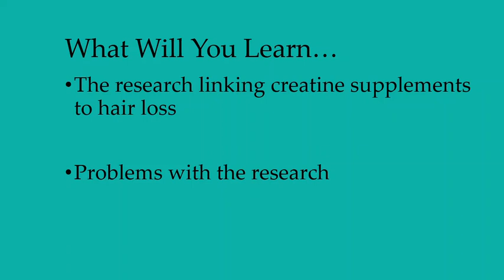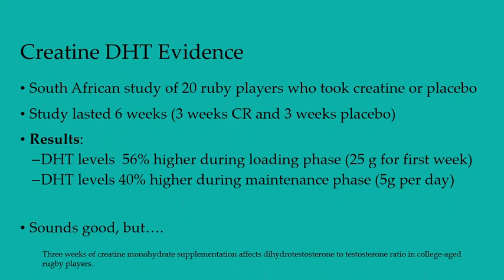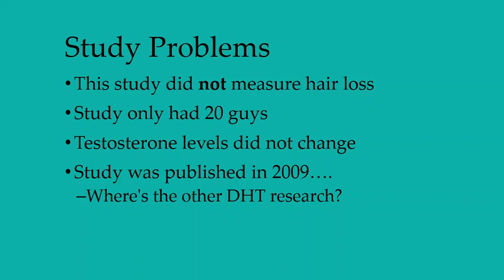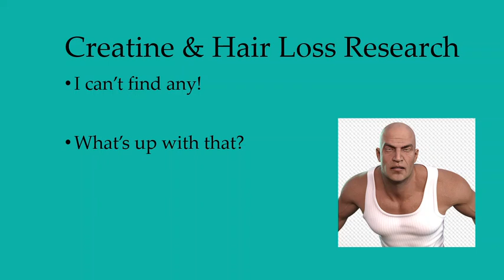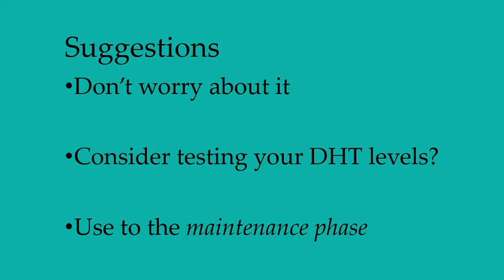Does Creatine Cause Hair Loss Or Balding?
Review of evidence linking creatine supplements to hair loss.